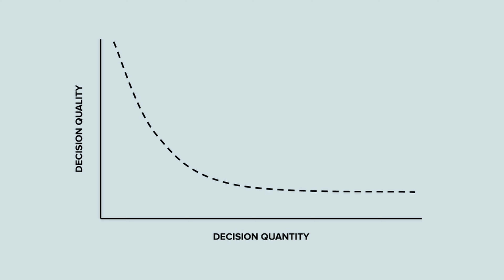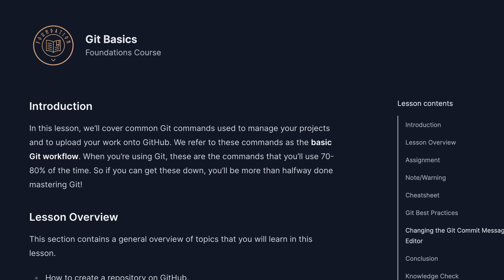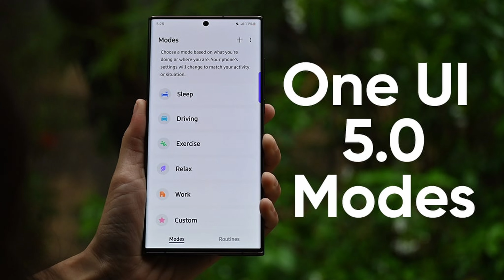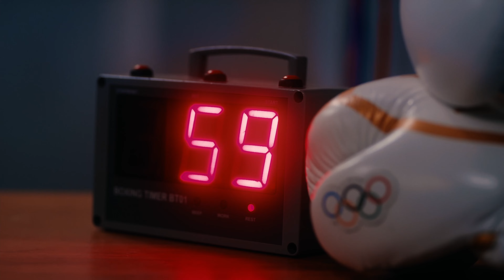How To Actually Focus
Focus isn't easy for anyone but I'm finding that some of these hacks are really helping me out.

✅ You can use these links to support me:

Macbook M1 Air
Portable 4k monitor (similar)
Mouse: Logitech MX vertical
Keyboard: Satechi Compact
Speaker: JBL Go 2
Sennheiser Momentum
Roost Laptop Stand

NOTE: I do receive a small kickback of money if you purchase something using these links - but it adds no extra cost to you.